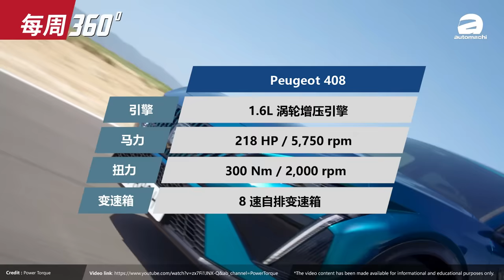Proton 真的有新引擎了！而且是1.5T四缸雷神动力？（每周360）｜automachi.com 马来西亚试车频道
1.Proton 即将推出新引擎
2.Zeekr 正在和数家本地公司洽谈代理权
3.Toyota 投资 886 亿令吉在北美生产电动车
4.2024 Honda HR-V 在日本正式开售
5.Peugeot 408 大马发布